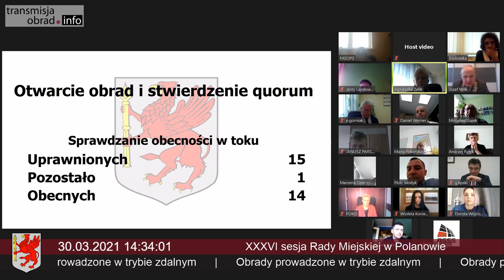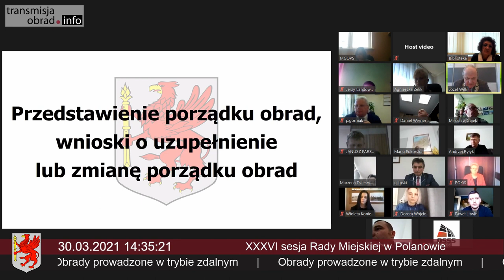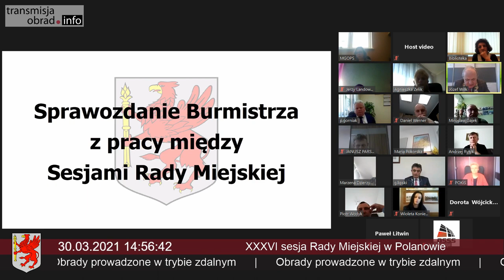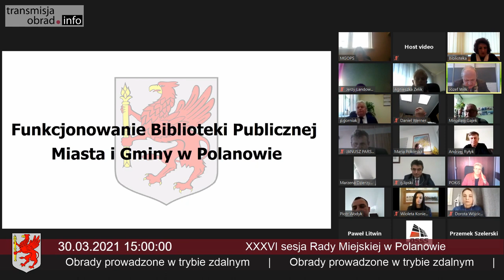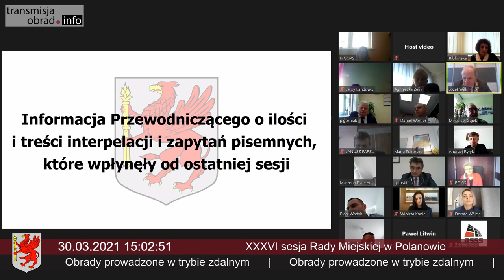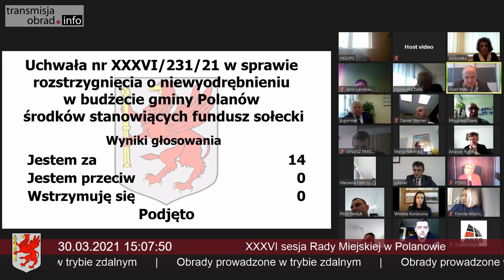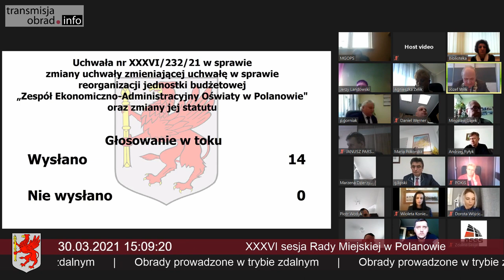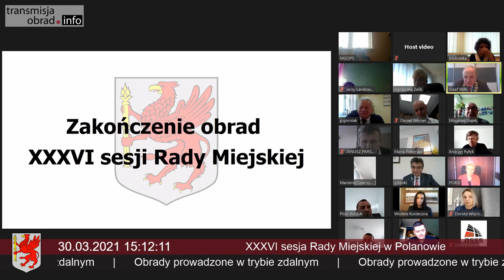XXXVI sesja Rady Miejskiej w Polanowie - 30 marca 2021